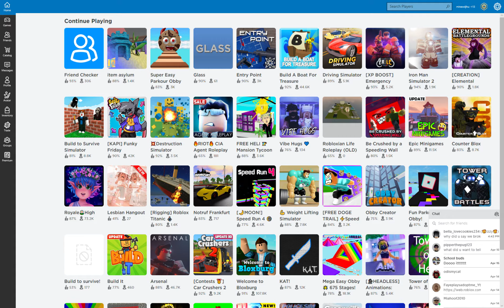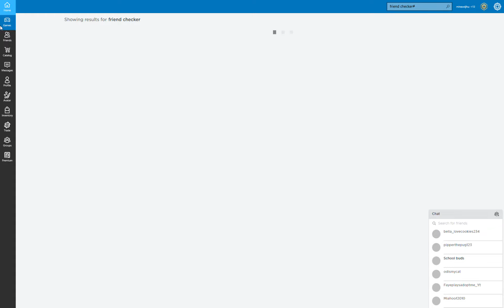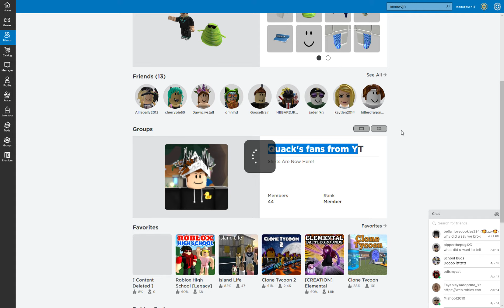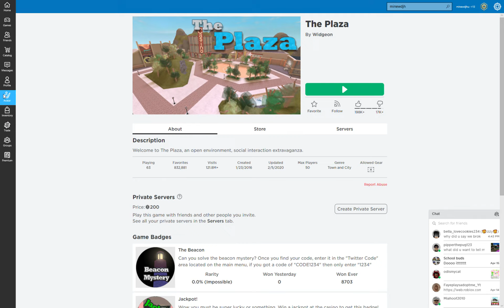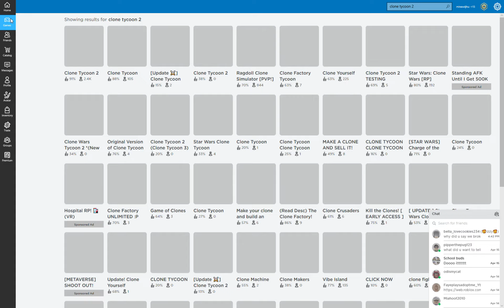PLAYING THE BIG EVENT ROBLOX! RIP TO MINEWDJH